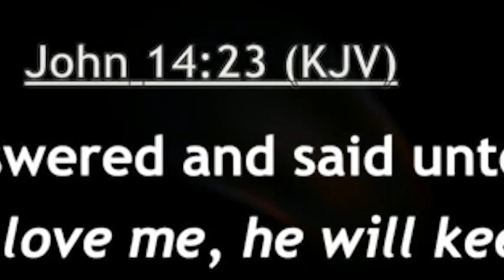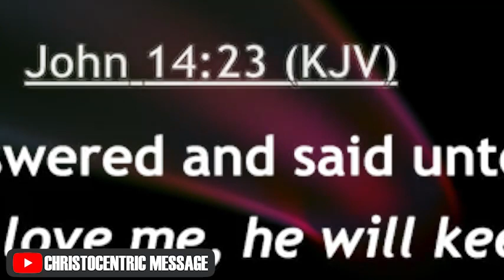KEYS TO RECEIVING A GREATER DIMENSIONS OF GOD - APOSTLE JOSHUA SELMAN